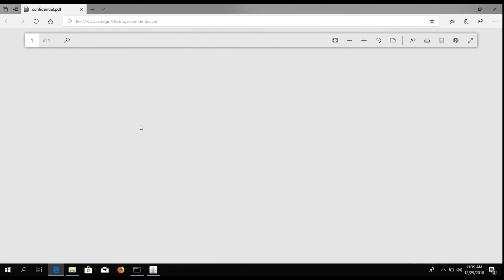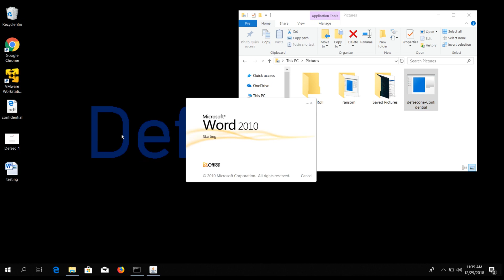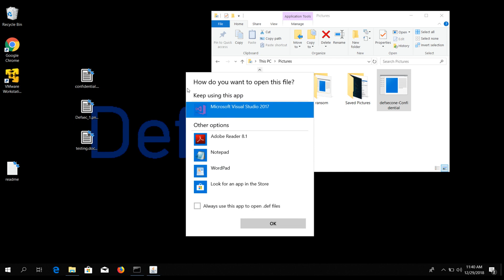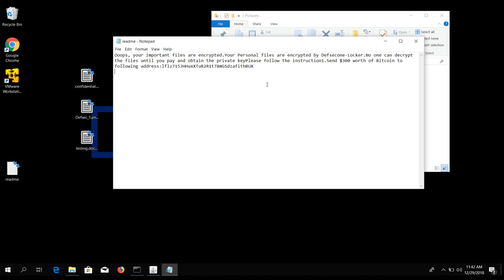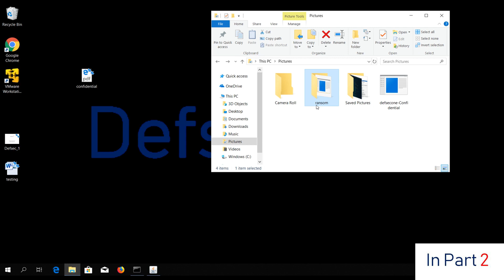Live Ransomware (Virus) Explained in tamil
Explanation and live demonstration about ransomware in Tamil.